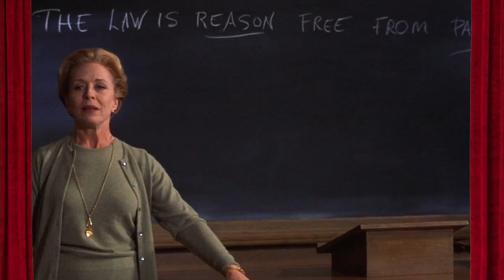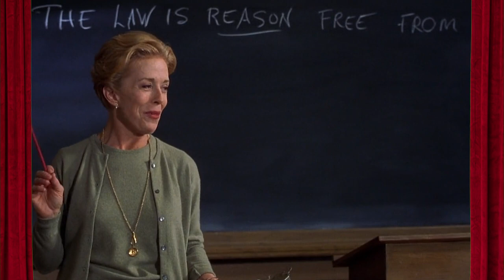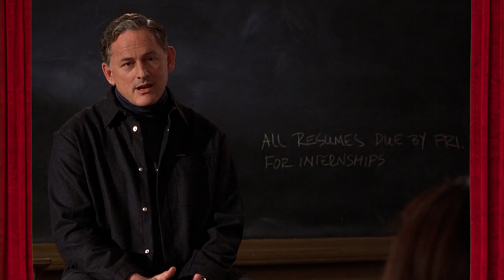Legally Blonde vs Law Professor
A few excerpts from the movie Legally Blonde discussed by a law professor.  Learn what law school is really like, and what is pure fantasy.

0:00 Introduction
2:35 Elle's Video Personal Statement
6:36 First Day of Class
8:52 Kicked out of Class
11:22 Socratic Dialogue
16:52 Elle in Court
17:42 Graduation

Learn Law Better is helping law students get better grades and prepare for the bar exam.